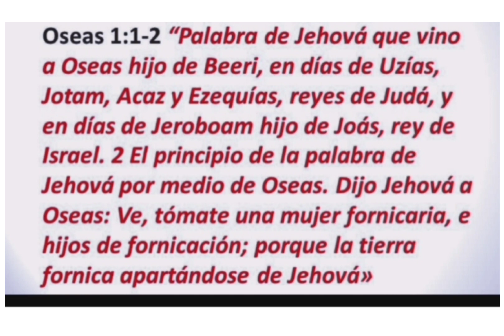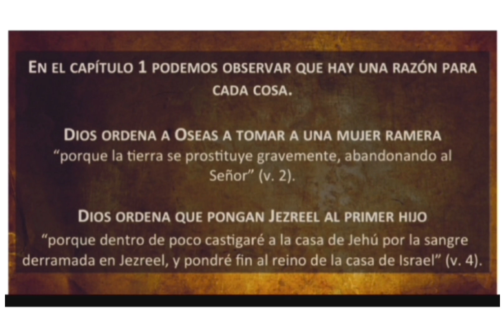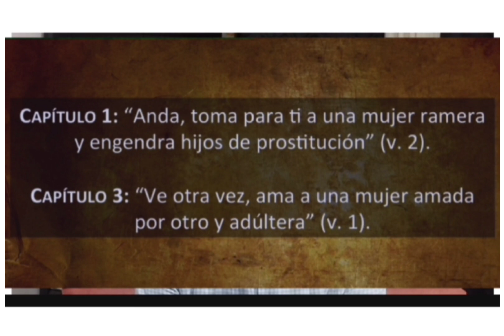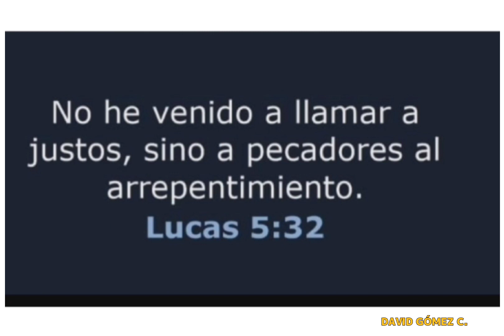" ᴜɴᴀ ʀᴀᴍᴇʀᴀ ᴀᴍᴀᴅᴀ, ʙᴜsᴄᴀᴅᴀ ʏ ᴘᴇʀᴅᴏɴᴀᴅᴀ"ʟɪʙʀᴏ ᴅᴇʟ ᴘʀᴏғᴇᴛᴀ ᴏsᴇᴀs ᴄᴀᴘ 01. ᴄᴏɴ : ᴅᴀᴠɪᴅ ɢóᴍᴇᴢ ᴄᴏʀʀᴇᴀ